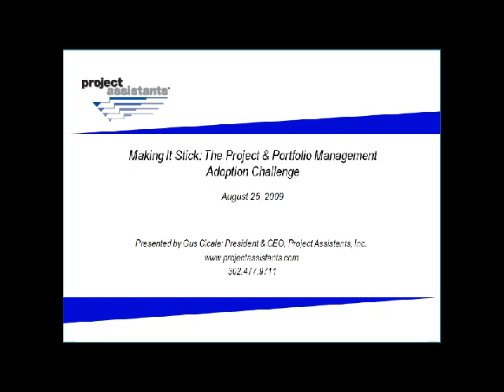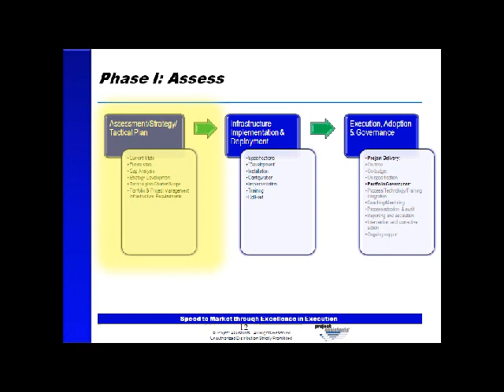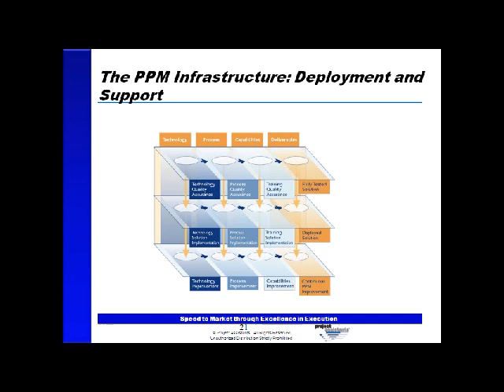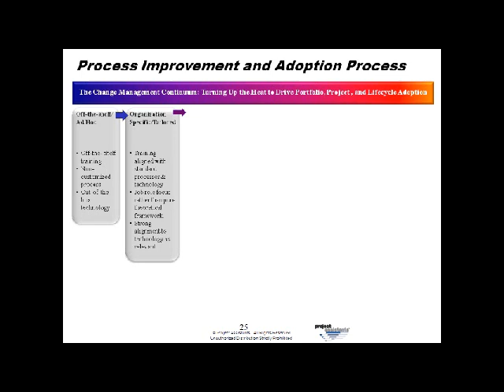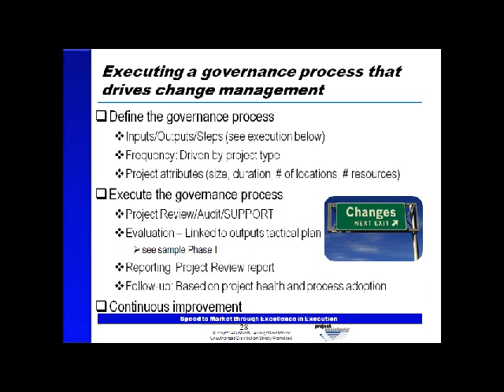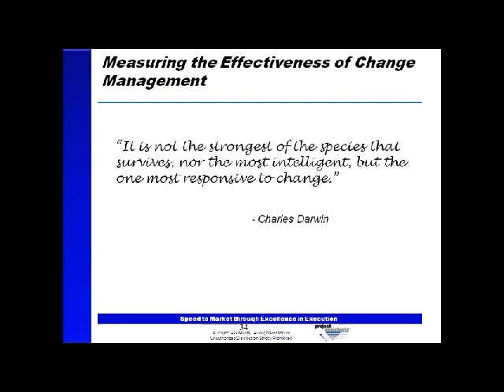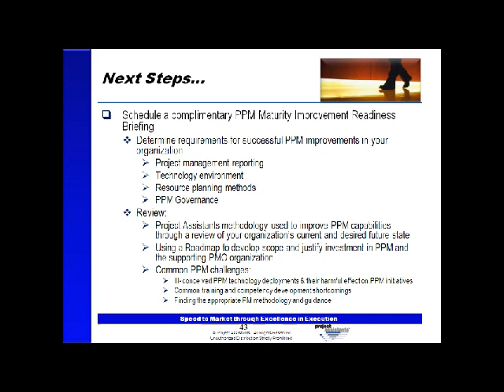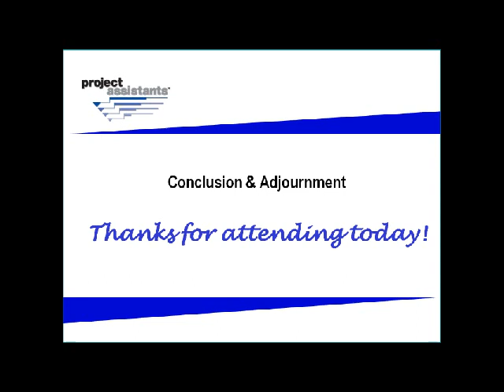Making It Stick: The Project Management Adoption Challenge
Driving adoption is a critical, and often underestimated, component of any project management improvement initiative; simply put, changes have to stick to realize the return on your investment.
During this webinar, Mr. Cicala will focus on a critical component of the Adoption Process -- the necessity of creating and effectively auditing an organizational adoption/change management process.  You will gain an understanding of the
following:
 Key elements that define the scope of an effective change management/governance plan
 How  to implement this governance plan to ensure adoption occurs